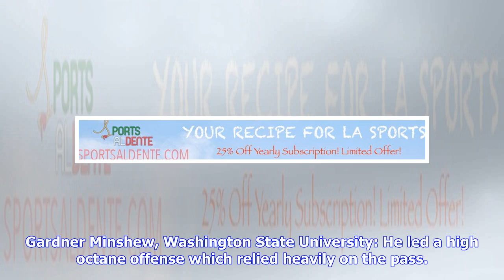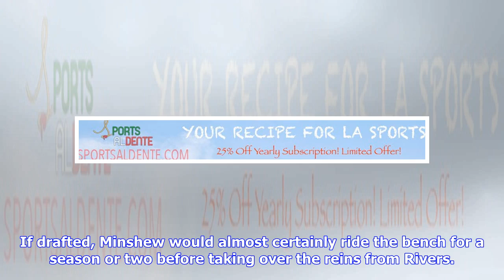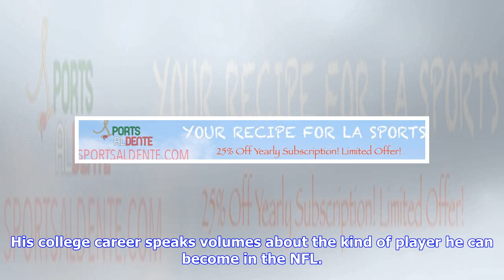Drafting Philip Rivers’s Successor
Philip Rivers has been the franchise quarterback of the San Diego/Los Angeles Chargers since 2006. He has been masterful at his position and has eight Pro Bowl invitations as evidence. After all these years, it is clear that he will one day be voted into the Pro Football Hall of Fame. However, no matter how many accolades he collects he is still human and his body will force him to retire in the near future. The Chargers have a number of quality backup quarterbacks on the roster but none are vie...